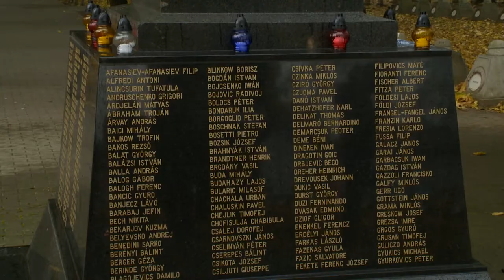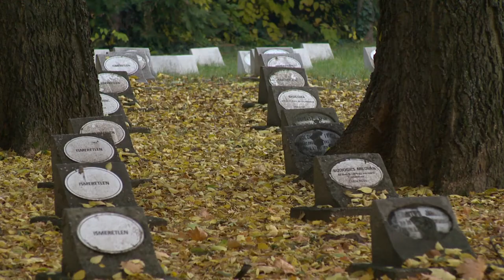Tisztelet a hősöknek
Idén is megemlékeztek Halottak napján a Nyíregyházán nyugvó első világháborús katonákról. A koszorúzással és mécsesgyújtással egybekötött ceremónián több ezer hős emléke előtt rótták le kegyeletüket a megemlékezők.